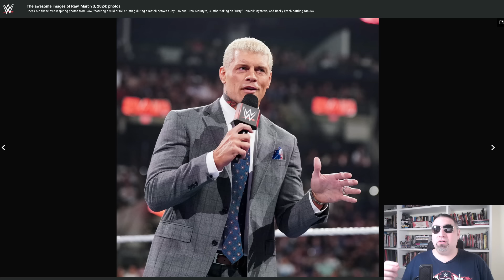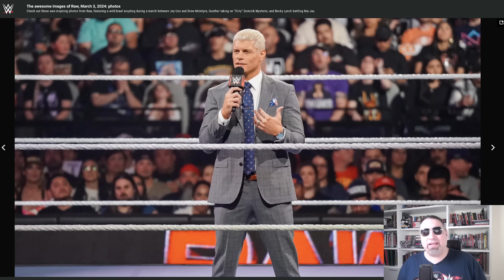WWE RAW: CODY RHODES e SETH ROLLINS rispondono a THE ROCK e a ROMAN REIGNS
Nell'ultima puntata di WWE RAW, CODY RHODES e SETH ROLLINS hanno dato una prima risposta alla sfida lanciata loro da THE ROCK.
Il resto arriverà nella prossima edizione di Smackdown, dove sono attesi dal capotribù ROMAN REIGNS e dal resto della Bloodline per definire in maniera decisiva i loro impegni a WRESTLEMANIA 40.